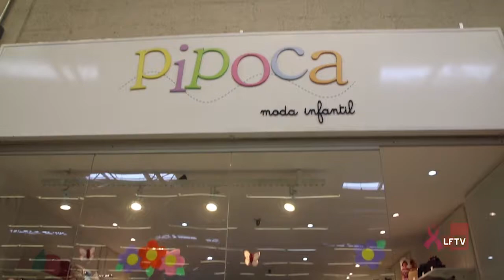Sorteio Loja pipoca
Para o dia das crianças a LFTV sorteou, junto à Loja Pipoca Moda infantil um voucher de R$ 150 em compras na loja. Confira o que a ganhadora escolheu!